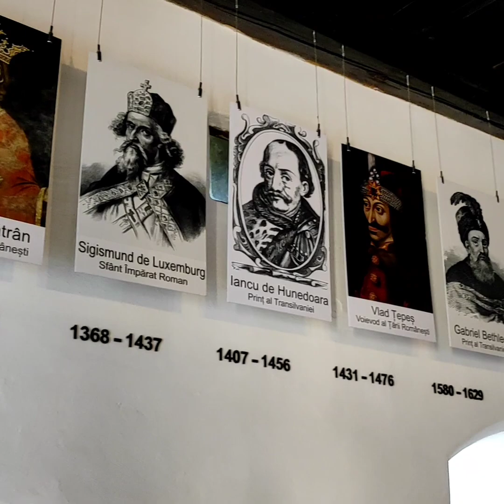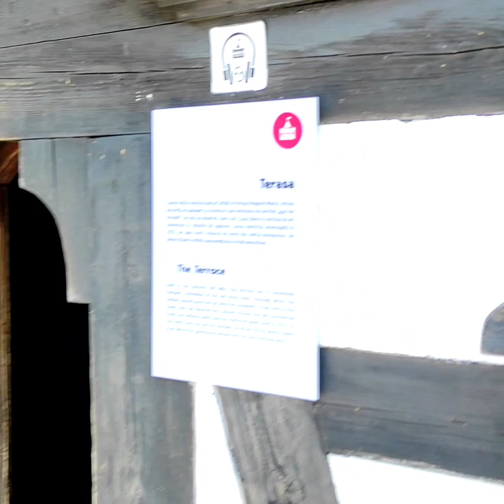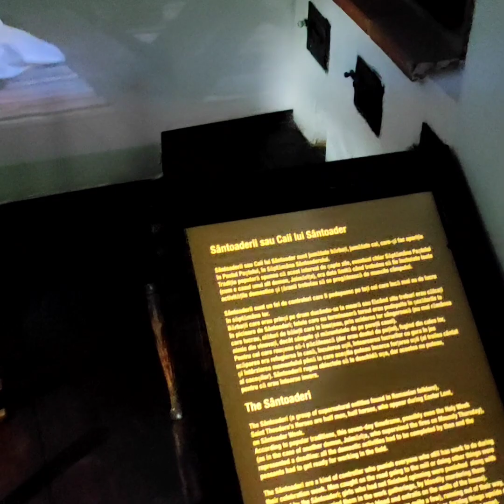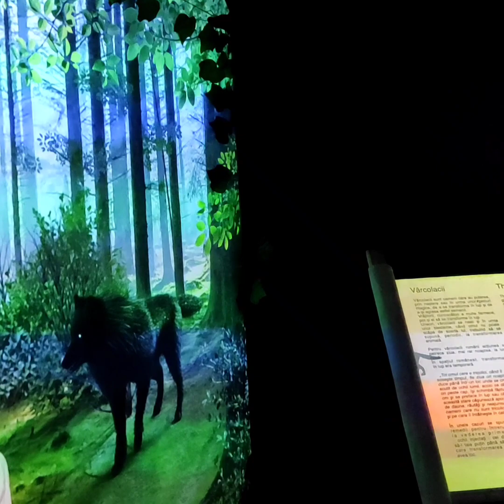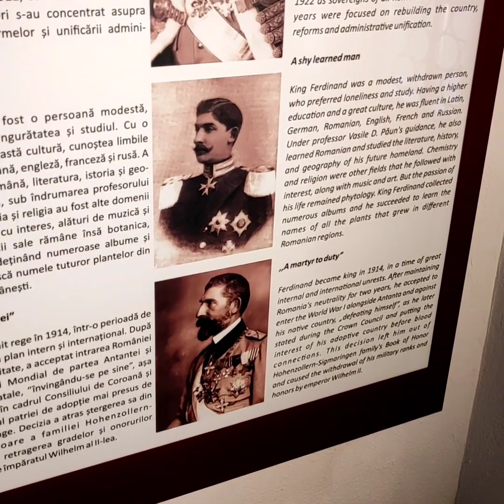Castelul Bran - Brasov : Istoria, Dracula, Vlad Tepes si Moștenitorii !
Castelul Bran din Brasov este mereu o provocare. Istoria castelului se impleteste cu mitul Contelui Dracula asociat cu domnitorul Vlad Tepes, dar putina lume stie că moștenitorii castelului sunt copiii Principesei Ileana a Romaniei si ca acesta nu se mai afla in proprietatea Statului Roman. Istoria Transilvaniei se impleteste cu cea a Brasovului si a castelului Bran. Aventura acestuia a inceput in 1211 cand regele Ungariei Andrei al II-lea a donat Cavalerilor Teutoni, Țara Barsei si acestia au construit o cetate din lemn pe o stanca numita Bran. Castelul Bran a fost construit de sasii din Brasov, pe cheltuiala lor... in 11 ani 🤔, ce spuneti de asta ? A trecut din proprietatea regelui Ungariei in cea a Brasovului, apoi a Romaniei si in final a fost daruit Reginei Maria. Acum, apartine Arhiducelui Dominic de Habsburg si este cotat printre cele mai valoroase proprietati din lume. Atrage 1 milion de turisti, din intreaga lume, cu mitul Contelui Dracula care, din nefericire este asociat cu domnitorul valah...Vlad Țepeș. Si uite așa o persoana particulara impreuna cu statul roman, castiga o multime de bani pe seama imaginii unui domnitor mort acum mai bine de 500 de ani.
Daca doriti sa aflati lucruri interesante despre cavalerii teutoni, puteti sa urmariti urmatoarele videoclipuri: